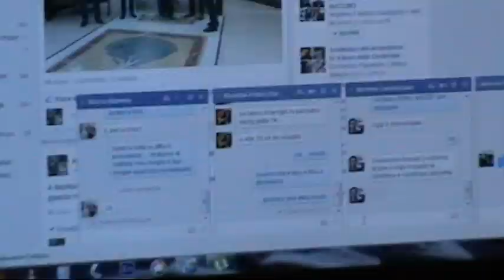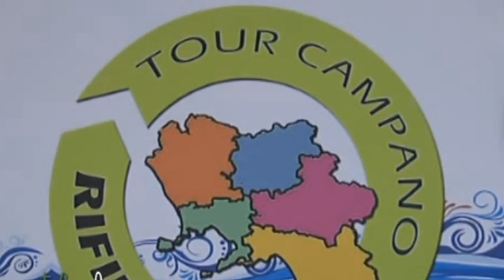Candidato Apicella Giuseppe Movimento 5 Stelle Campania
Apicella Pino propone iniziative per la salvaguardia del nostro ecosistema e appoggia tutte le iniziative sul territorio che corrispondo all'obbiettivo finale "RIPRISTINARE IL NORMALE SVILUPPO DI NOSTRA MADRE TERRA"...